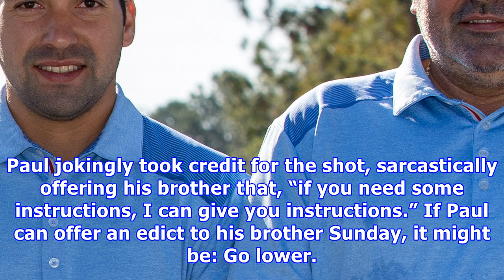Angel cabrera, son (59) on top of crowded leaderboard at pnc father/son challenge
ORLANDO, Fla. – The Cabreras were not in the original field for this week’s PNC Father/Son Challenge, but their late entry didn’t stop them Saturday. Angel Cabrera and son Angel Cabrera Jr. fired a 13-under 59 in a scramble format at The Ritz-Carlton Golf Club Orlando, Grande Lakes to move into a one-shot lead through 18 holes at the PNC Father/Son Challenge. After only earning a spot after the team of Curtis Strange and Tom Strange withdrew, the Cabreras are now 18 holes from victory at this an...